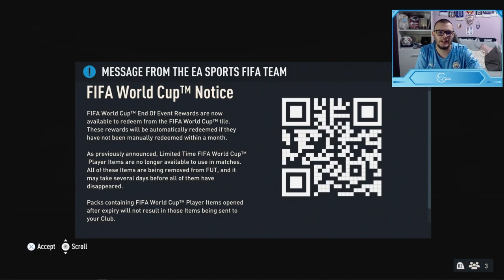Pack opening cu 5 informi și pe 15 walkout-uri din premiile de la World Cup!